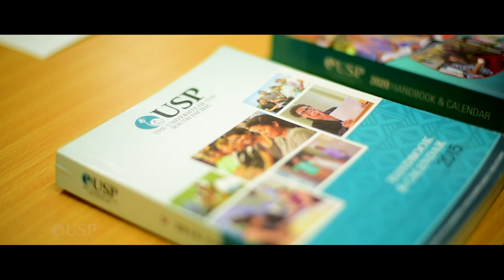Study, Explore and Enjoy USP as an International Student.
Find your next adventure with us at the University of the South Pacific (USP).

USP has programmes and courses designed to provide you with unique perspectives of the Pacific.
Our academics are gathered from all around the globe and their different learning styles are reflected in a rich, enjoyable and memorable environment.

Being the premier institution for higher education in the South Pacific region, USP prides itself as an institution of quality in all areas of learning and teaching.

USP provides quality support, learning and teaching through their services being provided.
Our University is classified as one of the best accredited institutions in the Pacific Region.